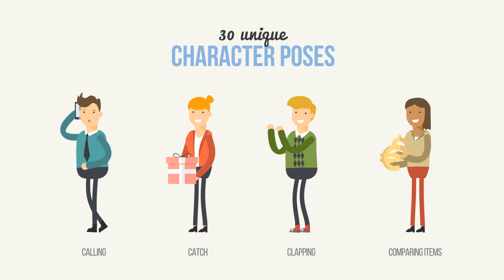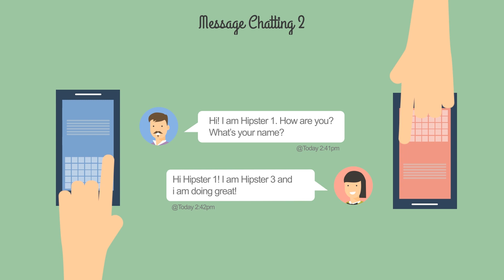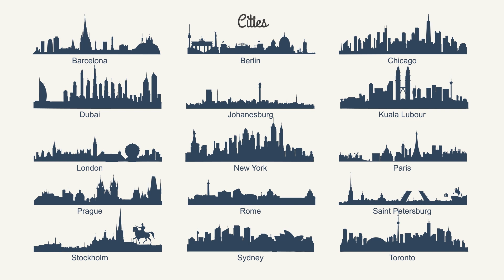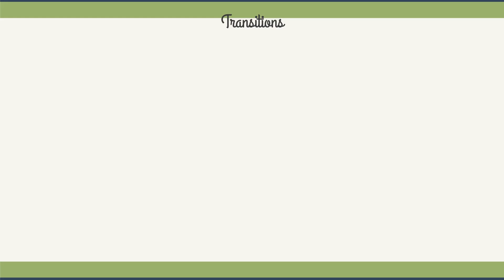Hipster Explainer Toolkit Essential Graphics Mogrt (Premiere Pro)